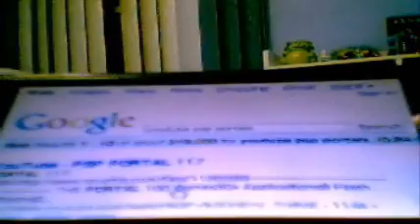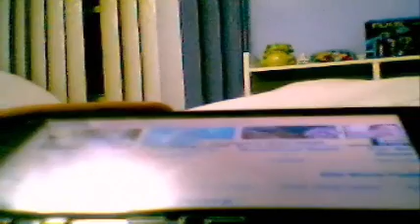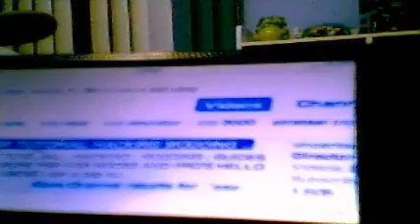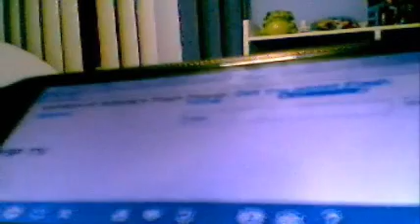download youtube on psp free no homebrew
how to put youtube vids on your psp keepvid.com